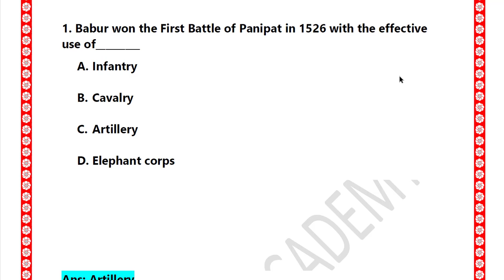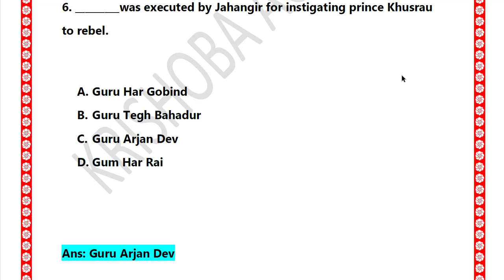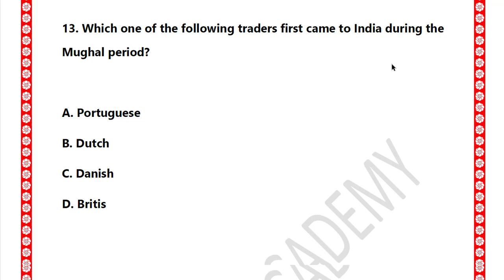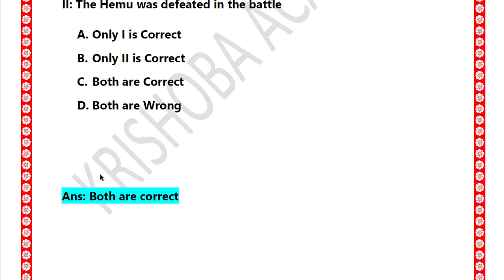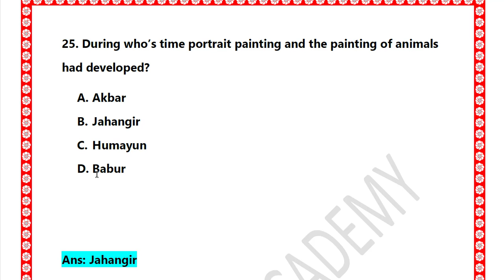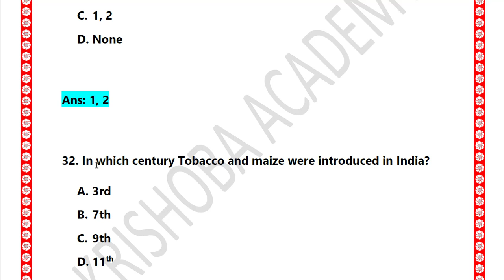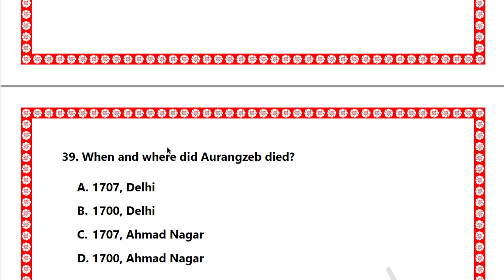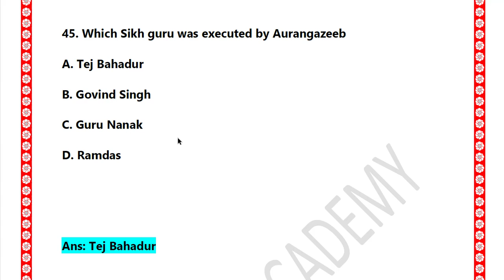LIVE TEST - LESSON 36- 11th HISTORY | THE MUGHAL EMPIRE